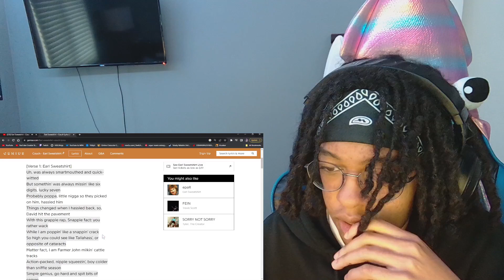MASTERPIECE! | Earl Sweatshirt & Tyler The Creator - Couch Reaction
In this video I reacted to the song "Couch" by Earl Sweatshirt.